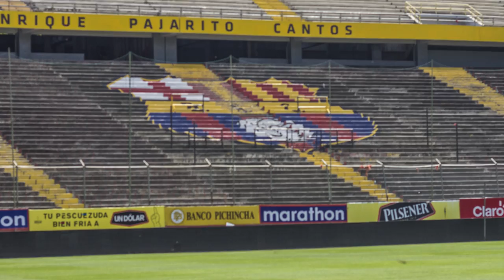Barcelona SC & Barra Zona Norte | EP1 ECUADOR | Southern Sun Futbol Series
Growing up in the city of Guayaquil, I have experienced the passion for football among kids,  but also the struggles through their journey to become a profesional player. Due to lack of opportunity and wrong decision making, I have seen their dreams vanish. Through this project, I’ve decided to promote this common bond and interest in football between youngsters living in poverty throughout South America. Creating hope and awareness by letting them know that they are not alone in this journey, that there’s parallels stories throughout the continent and they can turn their hopes into a successful reality.

On my way to the Estadio Monumental, I met with Alejandro and Manuel, lead organizers of Barra Zona Norte, representing Barcelona Sporting Club.

How long have you been together? Since 2003 – The organized as a fan group? Yes – At least we attend every game locally and internationally only when we can afford it. Where do you locate in a match? North side called Enrique Pajarito Cantos. We painted that shield. And what are the names of the other sections? Thats the presidential Suite for the teams administrators. And that one there? Thats South side where Barra Sur Oscura is located. Those are the most passionate! Yes, we all are.

Founded on May 1, 1925, Barcelona is in the lead with most national titles won in Ecuador. They have also played 2 finals of Copa Libertadores, making them the most popular team in the country.

Here we are inside the Estadio Monumental, a historic place where the National team played as well. The Copa America was held here in 1993. That was the best position Ecuador ever had in a participation making in it to the 4th place.

Now we are in Palco. But when the stadium is full like in the 2012 final, I believe there was 90 thousand people. I didn’t know what to do, everyone was screaming, throwing beer, etc.

Contiene/Features: Guayaquil, Quito, Ecuador, FEF, Federacion Ecuatoriana de Futbol, Barcelona SC, Estadio Monumental de Guayaquil, La Casa de la Seleccion en Quito, Luis Chiriboga, Vinicio Luna, Reinaldo Rueda, Yagna Romero, Barra Zona Norte, Alejandro Torres, Manuel Sánchez, Giuseppe Cabana, Lima, Cusco, Peru, Universitario de Peru, Cienciano, German Leguia, Santiago Acasiete, Mario Veira, Cesar Vento, Club Bolívar, La Paz, Bolivia, The Strongest, Estadio Hernado Siles, Santiago, Valparaiso, Viña del Mar, Chile, Cristian Romero Godoy, U de Chile, Carlos Silva, El Grafico, Radio caramelo, Quillota, Talagante, Mauricio Aros, Rodrigo Bernal, Yuri Nuñez, Gabriel Mendoza, El Coca, Julio Muñoz, Santiago Wanderers, Demid Herrera, Buenos Aires, Argentina, River Plate, Boca Juniors, Estadio Monumental, Estadio La Bombonera, Pelusa Gutierrez, Adriana Avalos, Estadio Ciudad de Lanús, Nestor Diaz Perez, Seleccion Argentina, Colonia, Montevideo, Uruguay, Juan Piloni, Carlos Maria Morales, Alberto Spencer, Estadio Centenario, Veronica Contreras, Jorge Caraballo, Museo de Peñarol, Gustavo Mendez, Marcelo Otero, Jorge Nin, Danubio FC, Montevideo Wanderers FC, Foz de Iguazu, Sao Paulo, Brasilia, Belo Horizonte, Curitiba, Rio de Janeiro,  Seleccion Ecuador, Seleccion Francia, Seleccion Honduras, Seleccion Suiza, Estadio Maracana, Estadio Nacional de Brasilia, Arena da Baixada, World Cup 2014, Brazil 2014, Apertura del Mundial, Los Andes, Machupichu, Embalse El Yeso, Cataratas de Iguazu.